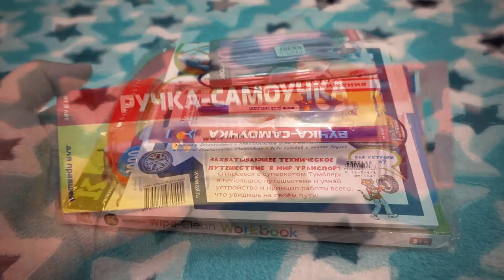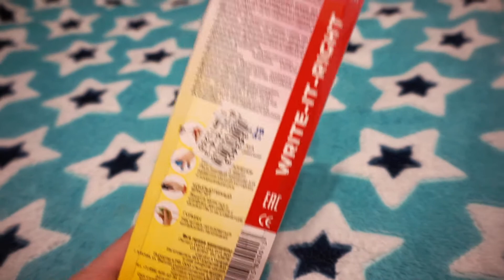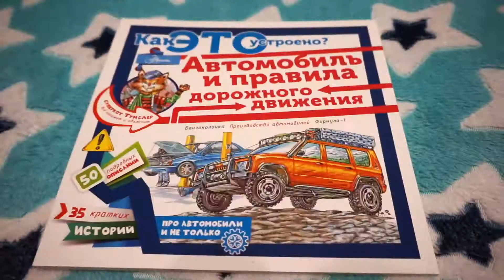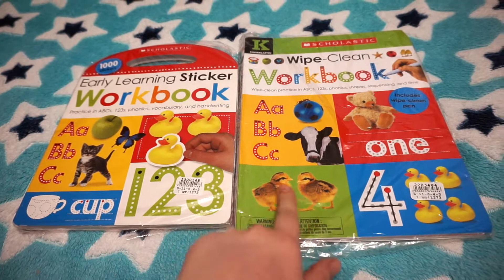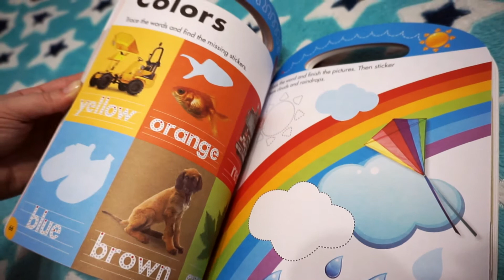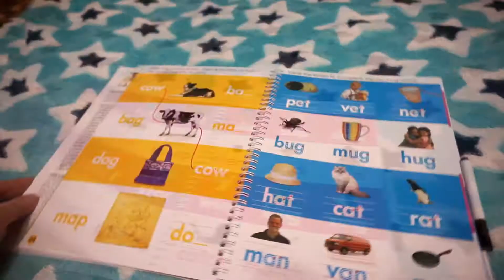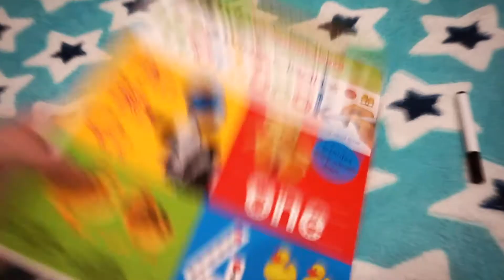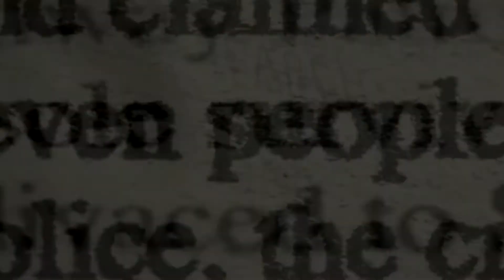РАСПАКОВКА МАЙШОП / ПОКУПКИ MY-SHOP / VERA PEK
Товары из видео:
1. Тренажер для правшей "Ручка-самоучка":

3. Автомобиль и правила дорожного движения (АСТ)